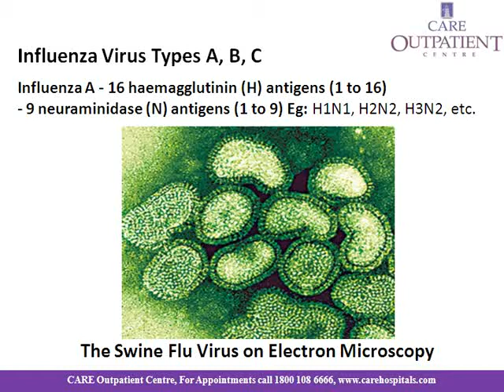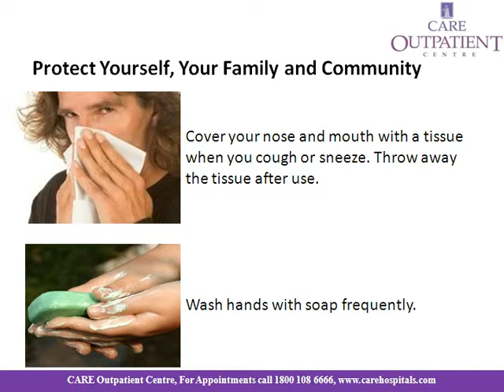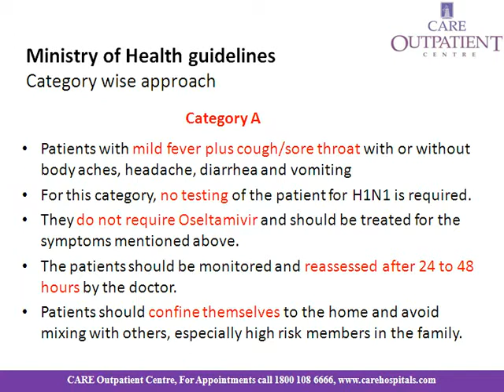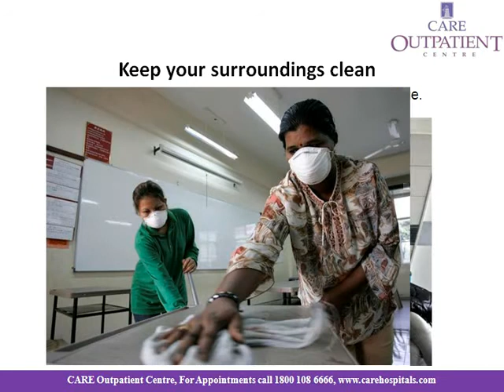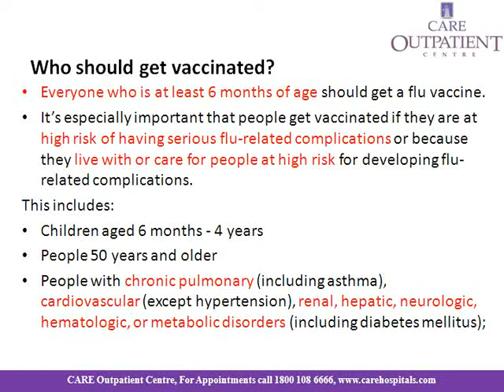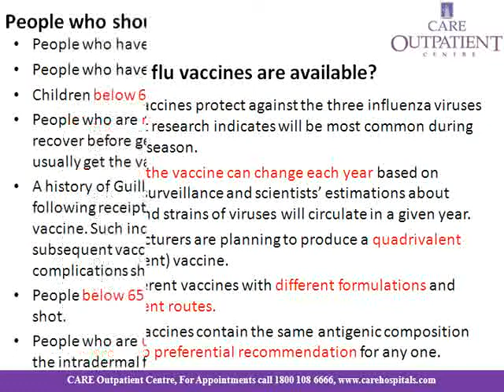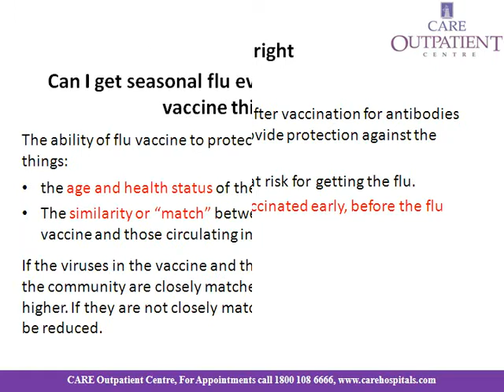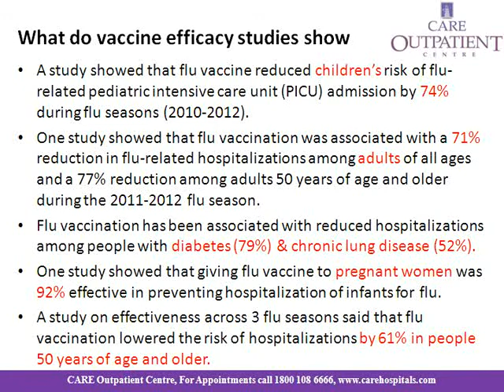Know About Swine Flu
Know about Swine Flu. Its symptoms, causes, prevention and vaccination.
By Dr T K N Swamy, Consultant Pulmonology, CARE Outpatient Centre, Banjara Hills, Hyderabad